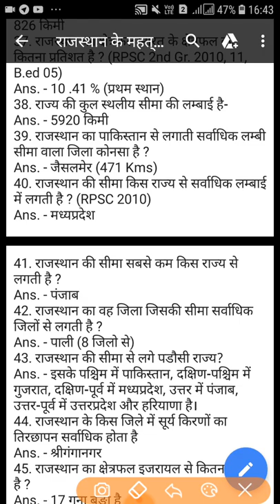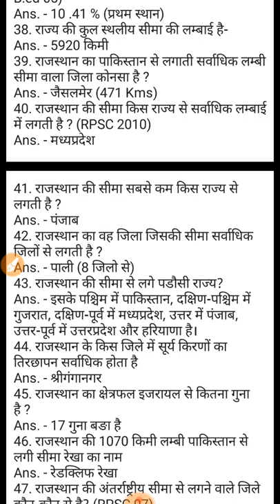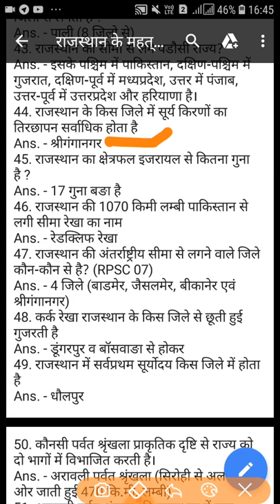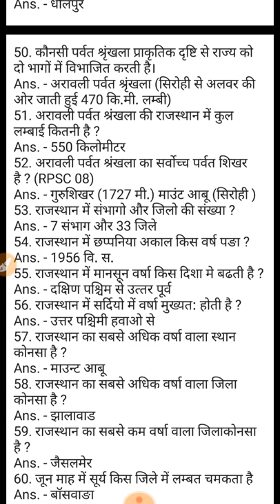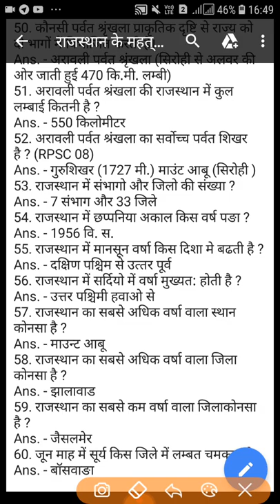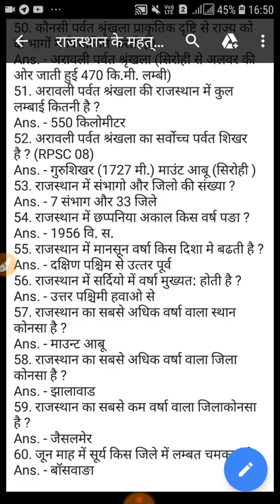राजस्थन के 30 मह्त्वपूर्ण प्रश्न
इस वीडियो में आप  राजस्थान के  सब से महवत्पूर्ण प्रश्न  है जो कि आपको आने वाले आंगनवाड़ी पटवारी और जेल प्रहरी भर्ती में  पास के लिए बहुत ही जरुरी है इस  हमने राजस्थान नदिया पहाड़ियाँ राजस्थन भौतिक प्रदेश के कुछ प्रश्न है